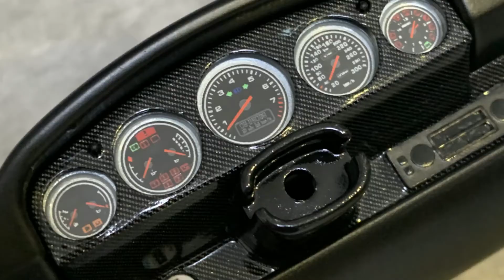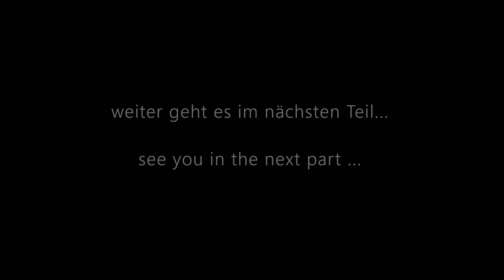1/8 Pocher Porsche 993 Part 3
Das dritte Video der Porsche 993 Videoreihe.
Ihr seht die Entstehungsgeschichte vom gebrauchten Pocher Modell bis zum Endfinish des komplett neu aufgebauten Modells.
Hier im 3. Teil entsteht das Interieur.

Habt Spaß und Happy Modeling, Andreas

The third video of the Porsche 993 video series.
You can see the history of development from the used Pocher model to the final finish of the completely rebuilt model.
Here in the 3rd part you see the interior growing.

You can find more pictures, details and information from the construction on our Modellisto blog:

Have Fun and Happy Modeling, Andreas